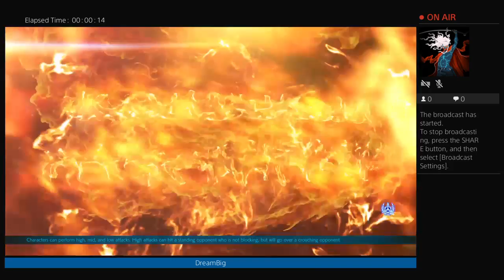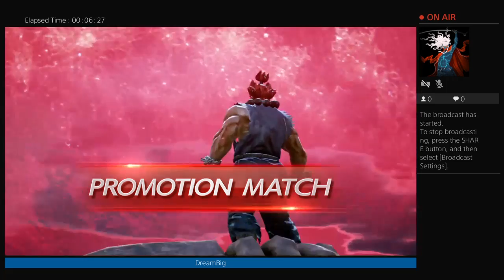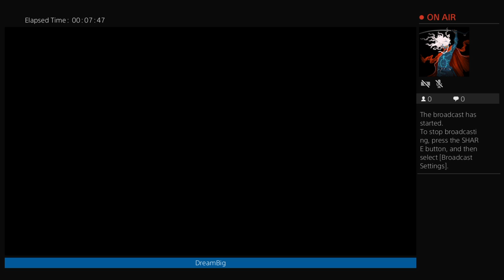Tekken 7 arcade with Alisa my main character( Stayed Tuned and like if you like )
Im a simple dude who likes games